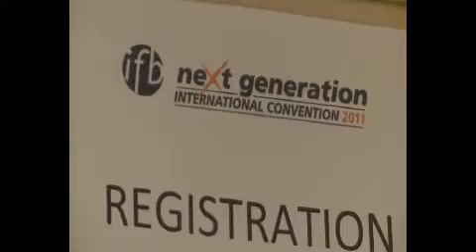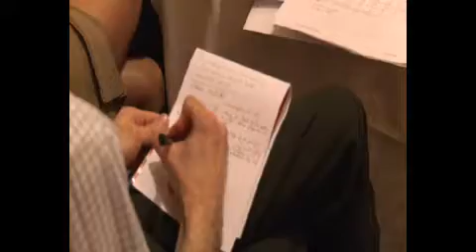The IFB Next Generation International Convention 2011 - What was it like.flv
The IFB Next Generation International Convention 2011 welcomed 200 delegates to London to discuss the theme Entrepreneurship - the pursuit of opportunity.
So what did delegates make of the Convention and what did they learn?